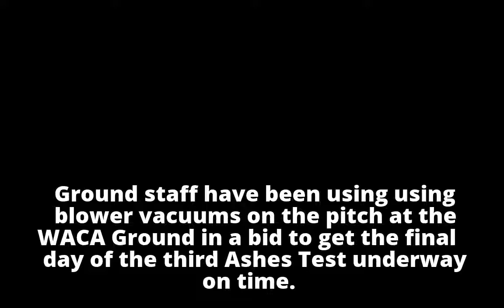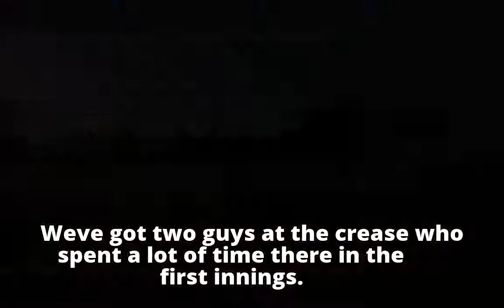More rain at WACA Ground ahead of Ashes